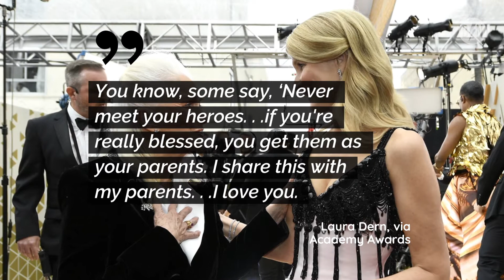Laura Dern Wins Best Supporting Actress at 2020 Oscars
The 53-year-old won for her role as lawyer Nora Fanshaw in 'Marriage Story.' The daughter of actors Bruce Dern and Diane Ladd, she thanked both parents in her speech.